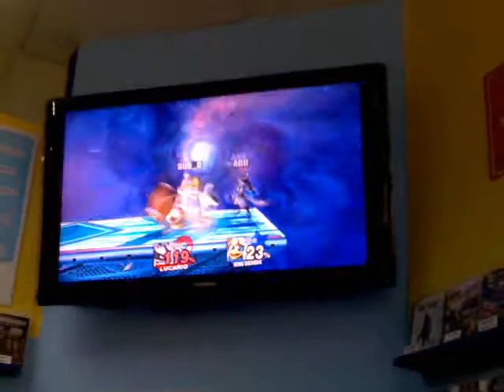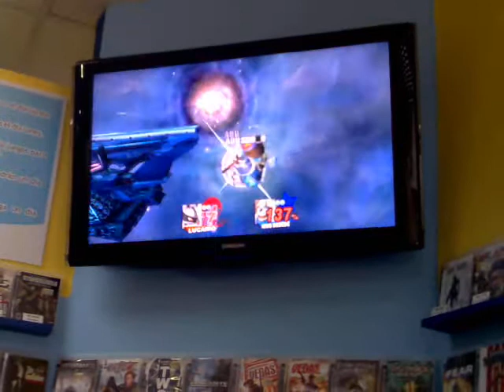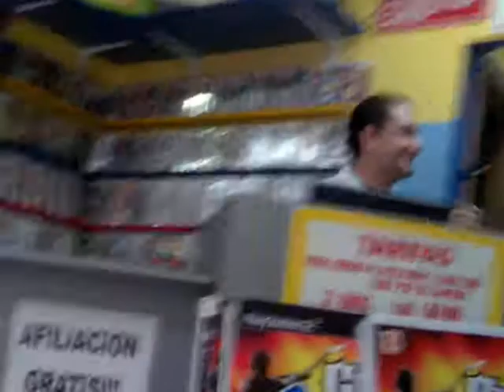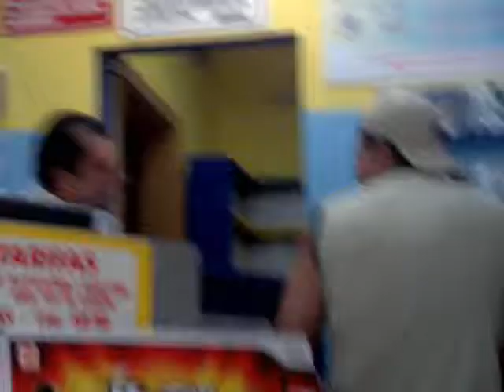Abu (Licario) vs Subzero (King Dedede) SSBB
aqui jugando un ratin por alli jeje. jugando smash abu y subzero :P